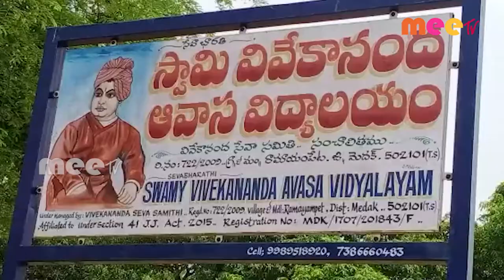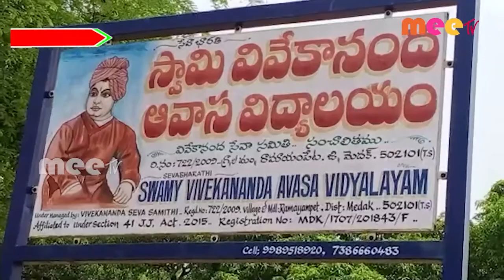శ్రీనివాస్ ఆచార్య మీడియా సమావేశం